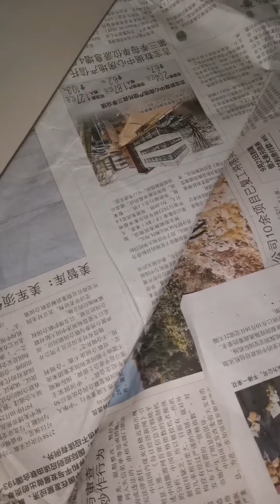cara buat putu ubi kayu/ ubi parut makanan tradisi bajau sabahan